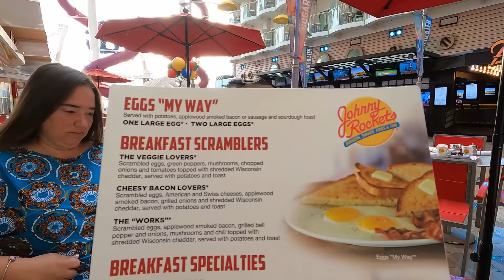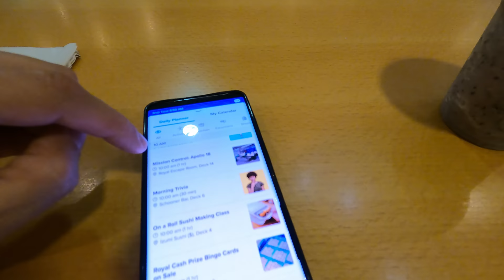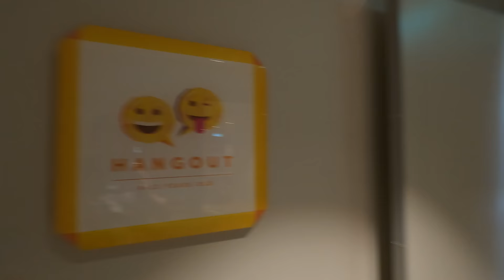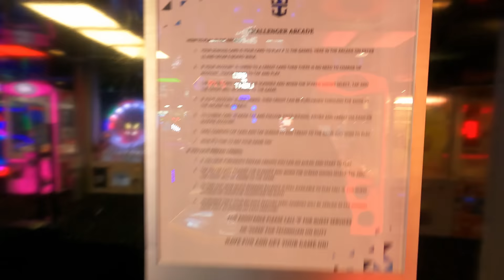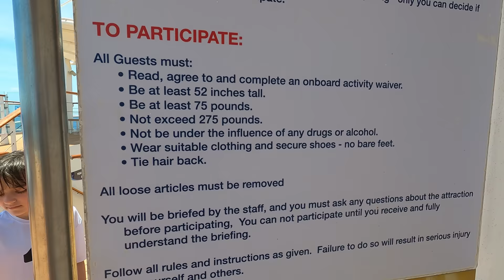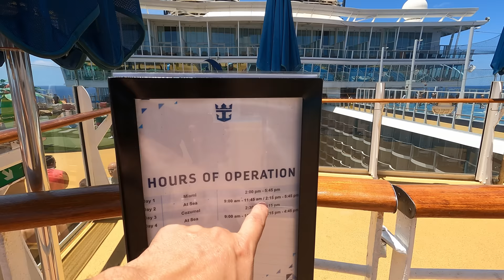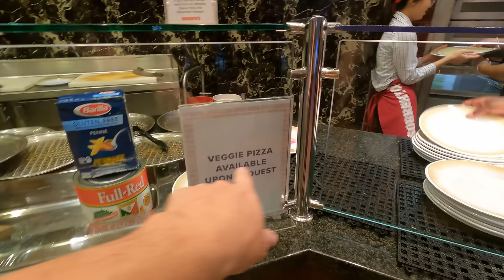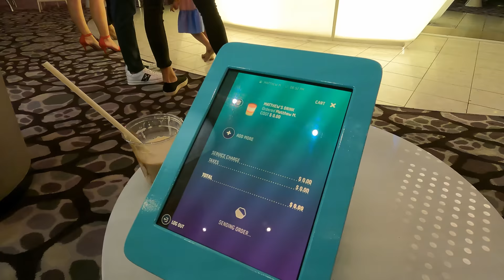Royal Caribbean's,Oasis of the Seas day 2! Sea Day! So Much To Do! Information For Your Cruise!!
Royal Caribbean's, Oasis Of The Seas, Day 2. Today is a sea day. Lots to do on this mega ship including, Johnny Rockets for breakfast, belly flops, Windjammer for Lunch and so much more. The Seas got a bit rough on this day and the pool deck turned into a wave pool! Let's see how dinner goes tonight! Come on and check it out!

Thank You Patrons:
Fabiola Simas
Hebe Silva
Joyce Hardy
Veronica Hanne

Mailing address:
Medling World